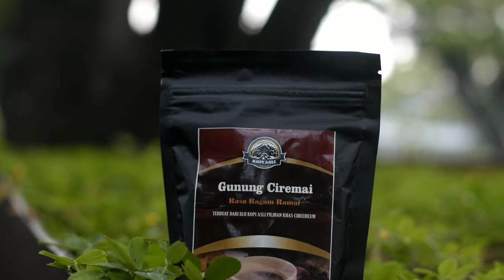Jalan Jajan : Taman Love Soreang Bandung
Sekalian kondangan di Soreang kami melihat map jikalau ada tempat wisata terdekat. Eh di referensi ada rekomendasi Taman Love Soreang maka kami pun kesana.

Taman yang berkonsep Lope Lope, banyak bunga dan dekorasi bentuk hati, dan ada kolam renang hati juga, lalu ada spot foto hati, dan pemandangan lembah yang menggugah hati pula, namun tetap hati- hati karena jagalah hati jangan kau nodai.

Ciremai Coffee Company
KopiCap Gunung Ciremai
Rasa Ragam Ramai
Est. 1990
Cibeureum, Kuningan

Berasal dari Biji Kopi Robusta Cibeureum khas kaki gunung Ciremai Kuningan, Jabar. Ketinggian 600mdpl, kopi petik merah, proses natural.